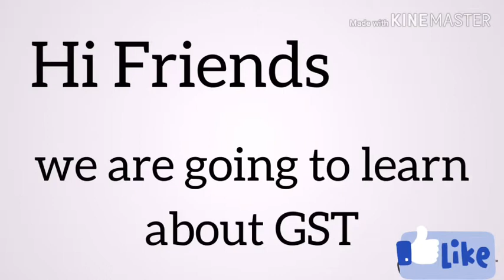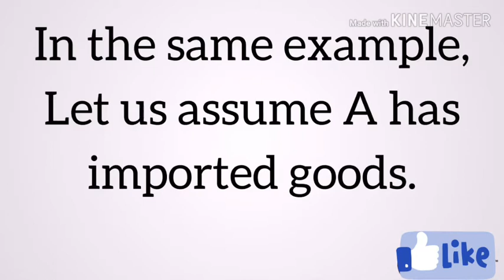GST explained with an example.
gst movie,
gst song,
gst full movie,
gst registration,
gst annual return,
gst updates,
gst trailer,
gstv,
gst classes,
gst amendment,
gst amendment for may 2019 ipcc,
gst accounting,
gst amendments for may 2019,
gst act,
gst amendment for may 2019 ca inter,
gst apply,
gst act 2017,
gst bill,
gst bhojpuri song,
gst basics,
gst booster,
gst billing software,
gst bill format,
gst by study iq,
gst bill in excel,
gst book,
gst bimal jain,
3 b gst,
mr b gst,
gst part b registration process,
gst registration part b,
gst b.com hons,
gstr 3 b new,
b.com gst notes,
gst b 100,
gst b to c,
gst lectures for b.com,
gst council,
gst course,
gst council meeting,
gst ca final,
gst channel,
gst concept,
gst certificate,
gst challan,
cgst,
cgst full form,
cgst sgst,
cg status,
cgst act,
cg state,
cgstar,
cg status video,
cgst meaning,
cgst amendment act,
gst details,
gst debate,
gst dj,
gst dilip badlani,
gst details in tamil,
gst definition,
gst dog,
gst dj song,
gst date,
gst disadvantages,
sonidos de gatos,
gst entry,
gst essay,
gst entry in tally,
gst exemption,
gst explained,
gst edits,
gst explanation,
gst english,
gst essay in hindi,
gst exam,
e gst payment,
e gst way bill,
e way bill gst in hindi,
gst registration for e commerce seller,
e commerce gst return,
e commerce gst return filing,
gst e commerce seller,
gst on e commerce operator,
e commerce gst registration process in hindi,
e commerce business gst return,
gst full video,
gst filing,
gst full movie in telugu,
gst full course,
gst film,
gst for upsc,
gst full lecture,
gst formula,
gst f,
gst gk,
gst ghost,
gst game,
gst gupshup tadka,
gst guru,
gst gst,
gst gov,
gst gagan kapoor,
gst gana,
gst global school,
g gsterz blue macaw,
polo g g story,
t.a.g gst,
g shock gst,
g shock gst b100,
g shock gst b100d-1a,
g shock gst s100g,
g shock gst 210b,
g shock gst s110,
g shock gst b100xa-1a,
gst holi song,
gst hindi,
gst helpline number,
gst history,
gst home loan,
gst heroine,
gst hindi me,
gst help,
gst heroine name,
gst hero,
hgst,
hgst hdd,
hgstest,
hgst hdd repair,
hgst hard disk,
hgst ssd,
hgst ultrastar,
hgst 4u60,
hgst vs wd,
hsts,
gst in tally,
gst introduction,
gst in tamil,
gst in telugu,
gst india,
gst in english,
gst itc,
gst invoice,
gst information,
i gst kya hai,
i gst full form,
i gst ka full form,
i gst in tally,
i gst entry in tally,
i gst ka pura naam,
i get the bag,
i get around,
gst jod ke,
gst job,
gst jor ke bhojpuri song dj,
gst job work,
gst journal entry,
gst jankari,
gst jokes,
gst jama karne ka tarika,
gst jk shah,
gst job salary,
gst j k shah,
gts 10 j,
gst kab lagu hua,
gst kaise bhare,
gst kab lagu hui,
gst ki full form,
gst kaise nikale,
gst kya h,
gst ke baare mein,
gst ke fayde,
gst jod k,
gst by raj k agarwal,
gst k question,
gst g.k in hindi,
gst by m k gupta,
gst kbps k,
gst login,
gst latest news,
gst lagake modi ji kya kya kiya,
gst latest,
gst late fees,
gst laga ke,
gst law,
gst lecture in hindi,
gst limit,
anil g star,
le gusto,
gst marathon,
gst movie full movie telugu,
gst malayalam,
gst mrunal,
gst model,
gst movie in telugu,
gst meaning,
gst meeting,
gst movie song,
my story,
my status,
my stan,
my style,
my study dost,
my story song,
my status video,
my style corner,
my strange hero kiss,
my style unni,
gst new rules,
gst number kaise check kare,
gst no,
gst new update,
gst news latest,
gst notification,
gst network,
gst nil return filing,
gst n,
eu n gosto de vc,
gst90be/n,
gst odia song,
gst online,
gst offline tool,
gst online payment,
gst overview,
gst officer,
gst on rent,
gst on services,
gst on tcs,
gst online class,
gustavo,
o radhe gst laga ke,
o gato,
gs tv.o,
gustav.o käsitreeni,
o bebe gosto mais de vc,
gst platform,
gst portal,
gst practitioner,
gst project,
gst payment,
gst penalty,
gst place of supply,
gst par nibandh,
gst ppt,
gst par essay,
daru p gst,
p audio gst 18 1500,
p audio gst 18 1500 price in india,
p audio gst 18 1200,
p audio gst,
p audio gst 15 500,
p audio gst 18 2000 price,
p audio gst series price,
gst question,
gst questionnaire,
gst quick revision,
gst question in hindi,
gst question bank,
gst questionnaire vishal bhattad may 2019,
gst questions for exam in hindi,
gst question paper,
gst questionnaire by vishal bhattad,
gst question answer,
gst q,
gst rgv,
gst revision,
gst registration process,
gst ram gopal varma,
gst refund,
gst return kaise bhare,
gst r1,
gst registration kaise kare,
gstr 3b,
gstr 4,
gstr 2,
gstr 7,
gstr 10,
gstr 2a,
rgv gst,
gstat in r,
gst sathi,
gst short film,
gst software,
gst song dj,
gst set off,
gst suvidha center,
gst song odia,
gst se sambandhit question,
s gst kya hai,
s gst ka full form,
rgv's gst,
g story xbox one s,
gst notice u/s 46,
gst defaulter u/s 46,
s venkataramani gst,
gstaad marie s'infiltre,
gst 18v-li s,
gst telugu,
gst tally,
gst tax,
gst tamil.